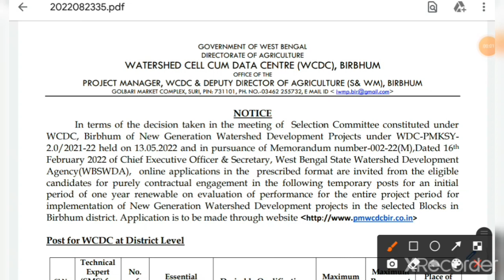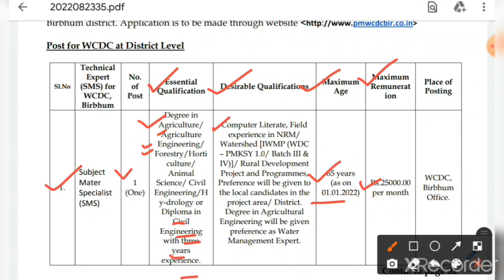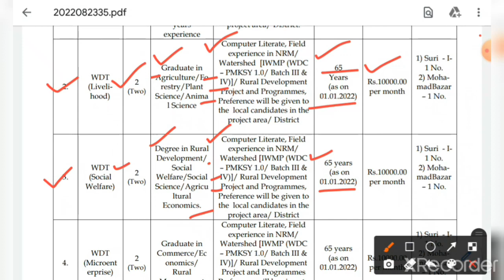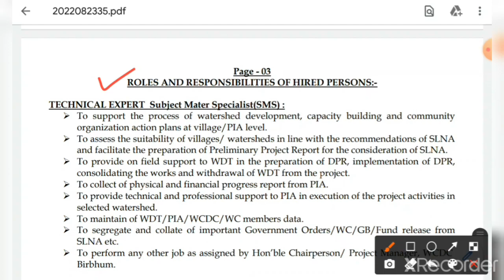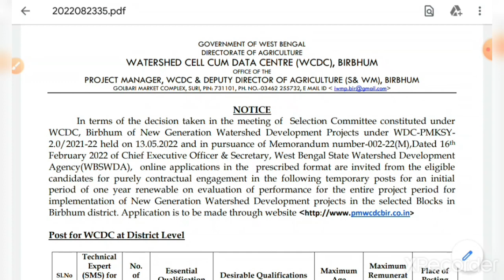Watershed Development Project Recruitment 2022 / Watershed Development Team Member Vacancy 2022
WCDC Online Application
West Bengal Watershed Development Project Various post vacancy 2022
Technical Expert, Watershed Development Team Member Engineering, Livelihood, Social Welfare, Micro enterprise recruitment notice